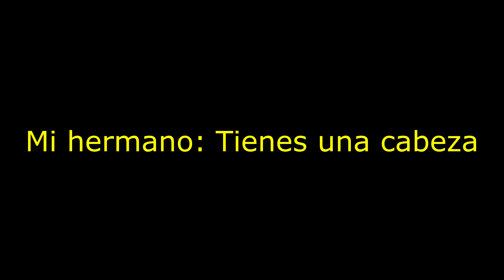Me RAPO el PELO al CERO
En este vídeo decido quedarme calvo. Me propongo cumplir una de las cosas que siempre he querido hacer.
¿Porqué? Desde pequeño, siempre he querido dejarme el pelo largo y ver cómo estoy calvo.

0:00 Intro
0:08 Me rapo la cabeza
1:02 Revelo el peinado
2:03 Sorpresa 1
2:18 Sorpresa 2

¿Qué vas a encontrar en el vídeo? Al principio, se me puede ver con el pelo muy largo, probablemente de lo más largo que lo haya tenido. A continuación, muestro el proceso, donde se me ve en un estado muy gracioso, de cómo es raparse al 0. Después, revelo el peinado para que se vea cómo estoy pelado.

Una vez muestro el resultado, menciono cosas divertidas sobre estar calvo, cuento sensaciones, muestro fotos, reacciones, comparaciones…

Antes de revelar la sorpresa final, cuento una idea de un vídeo futuro relacionado con el peinado. Está idea será un montaje en el que reúno todas las fotos que me voy a ir sacando día a día para que se vea cómo mi pelo evoluciona.

Finalmente, enseño la sorpresa de la que he estado hablando desde el principio. Presento, cómo mi hermano, también se ha rapado y se nos ve a los dos juntos CALVOS.